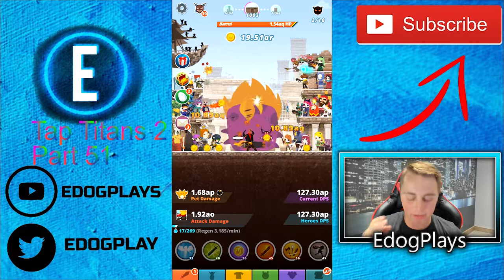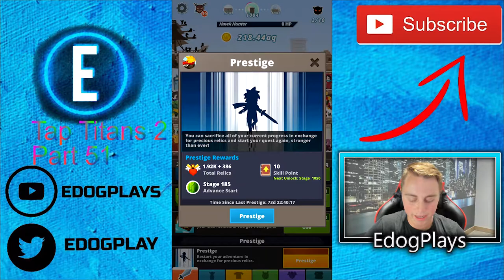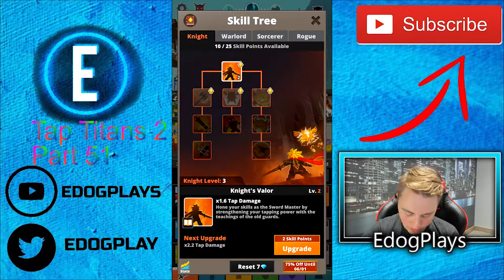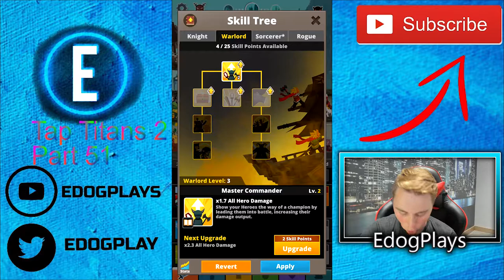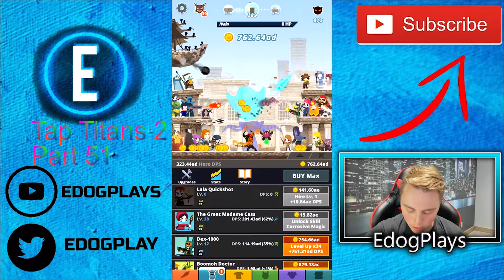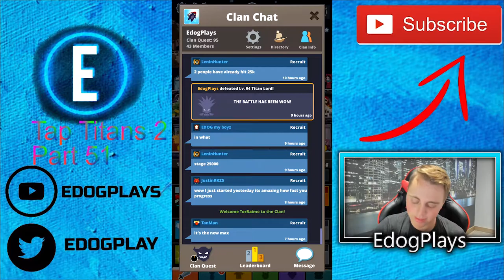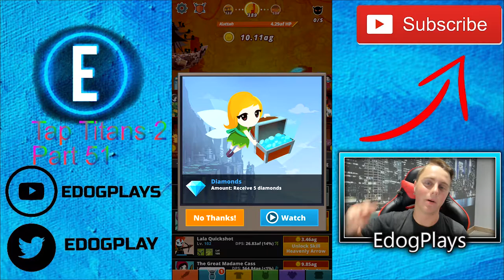IT WAS SO WORTH IT! | Tap Titans 2 Part 51